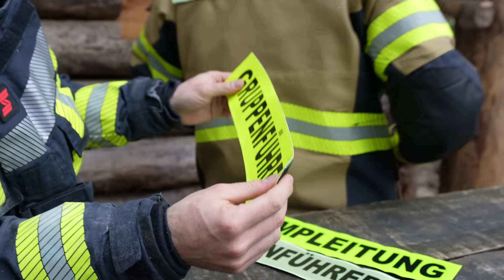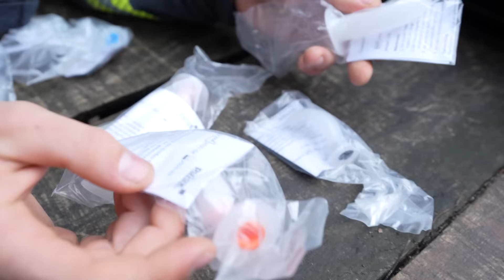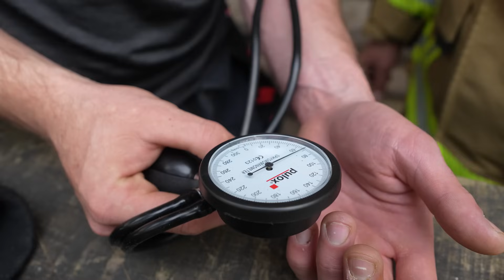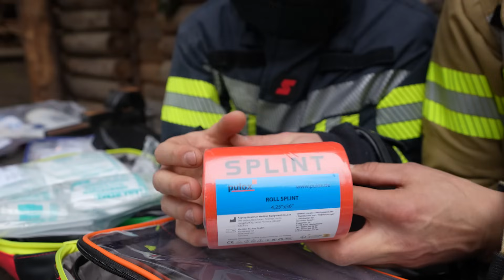Tödliche Verletzungen behandeln - Was taugt ein Rettungsrucksack? | Survival Mattin